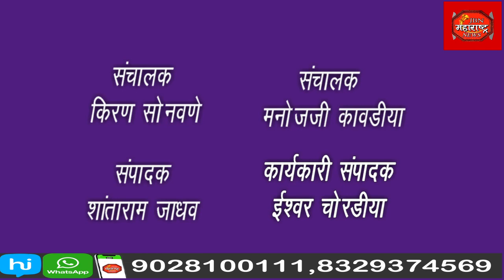सकल मराठा समाजाच्या आमरण उपोषणावर झालेल्या लाठीचार्जचा निषेध